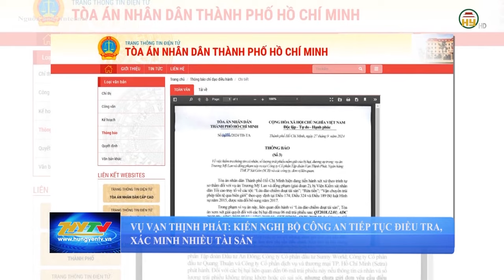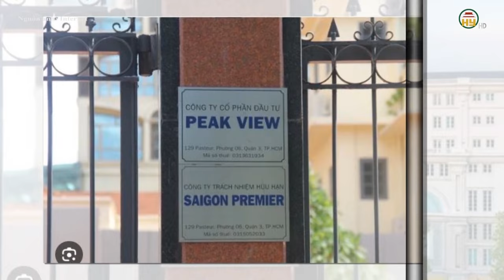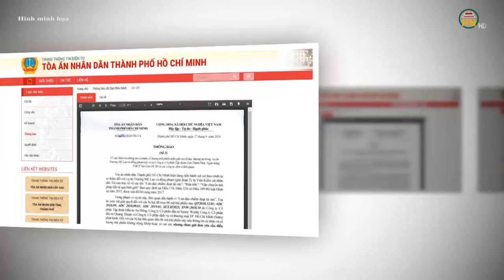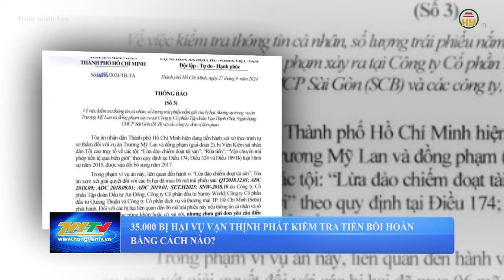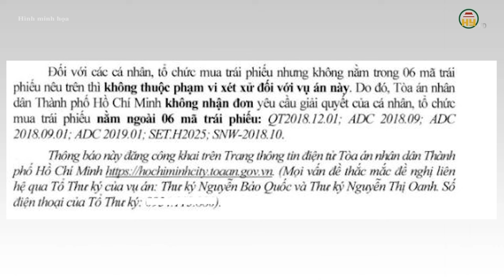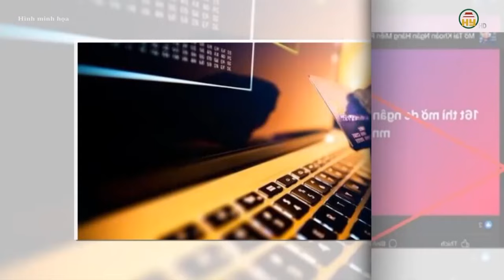Xét xử phúc thẩm Vạn Thịnh: Trực tuyến giữa trại giam T30 và trụ sở tòa cấp cao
Hưng Yên TV | Xét xử phúc thẩm Vạn Thịnh: Trực tuyến giữa trại giam T30 và trụ sở tòa cấp cao

Tiktok: Truyền hình Hưng Yên
Facebook: Đài Phát thanh và Truyền hình Hưng Yên
Zalo: Đài PTTH Hưng Yên